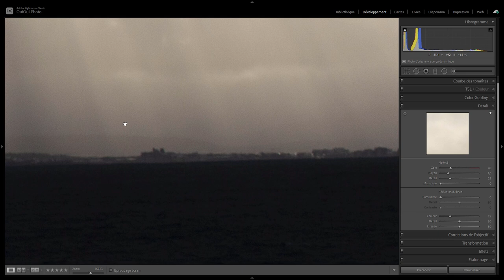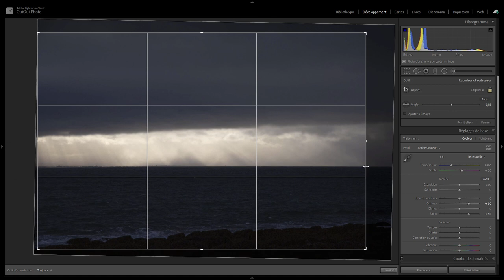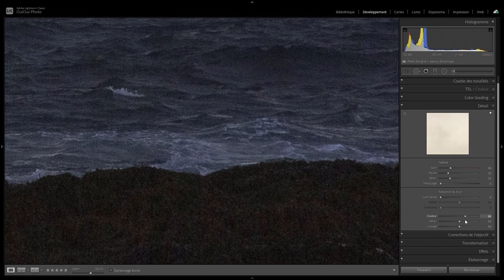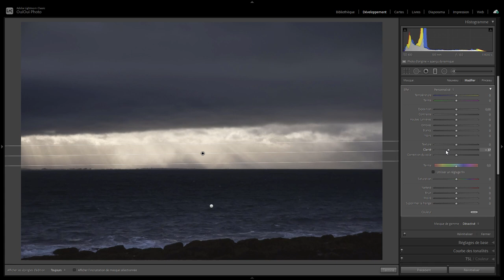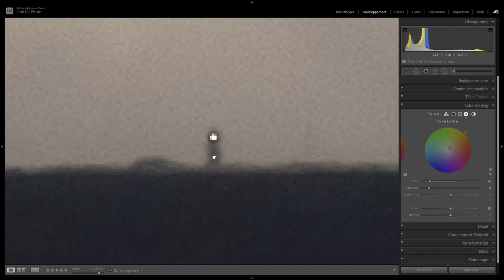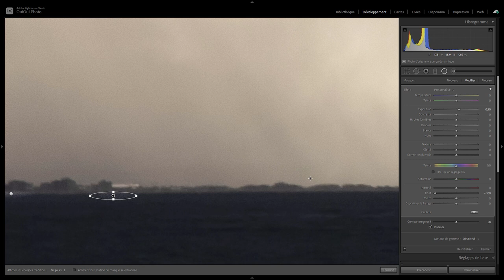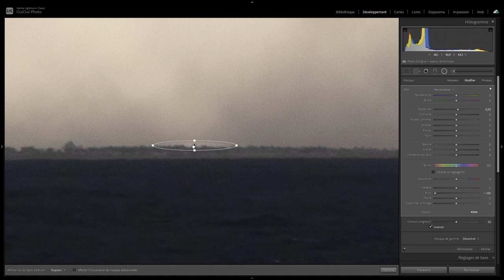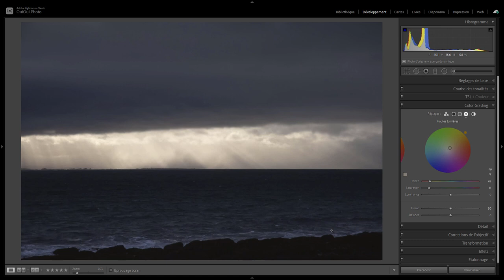Je retouche vos photos 01 - Marion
Aujourd'hui je retouche la photo de Marion. Une question sur Lightroom ou Photoshop ? Rejoignez le groupe FB